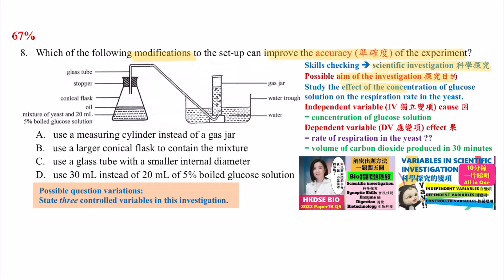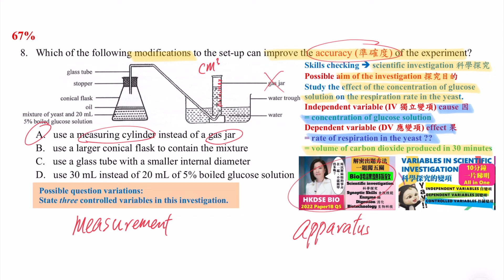破解SBA│DSE Bio│HKDSE 2023 MC Q8│modification 改良│accuracy 準確度│Faith Education {雙語Bilingual}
梁公語錄

➘ 你會感興趣的影片:
1. 💋[BIO殺手的告白] 🌹│ 讀Bio乜都要死記？！│揭秘一招讓你學習生物上癮的實戰心法
2. 📌生物科最後提醒005 │ 超實用破解SBA心結 │ experimental VS control set-up 實驗對照點樣分？
3. 📌生物科最後提醒002 │ 全視技能 │ DSER必看溫習方法 │ 六大題型整合 │ 筆記任Down
4. 【經驗實證】📌生物科最後提醒007│考評報告分析心得│網絡思考法│一片解決雕鑽問法│195個必溫概念│DSER必看溫習方法
5. 【初高中理科生必看】3V變項全掌握 3V Secrets │破解SBA│三位一體 Holy Trinity
6. 【Bio5**實戰絕技】📌生物科最後提醒006│你就是答案│狀元也不懂教你的神技│直線抽擊答題法│straight-to-the-point│Faith Education {雙語Bilingual}
0:00 廣東話
3:26 English